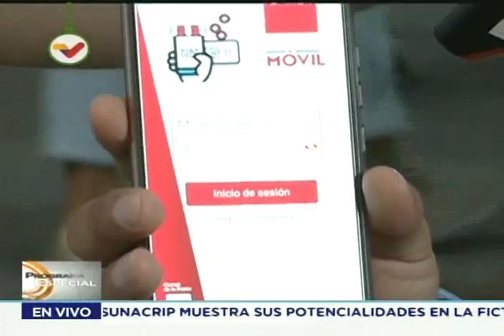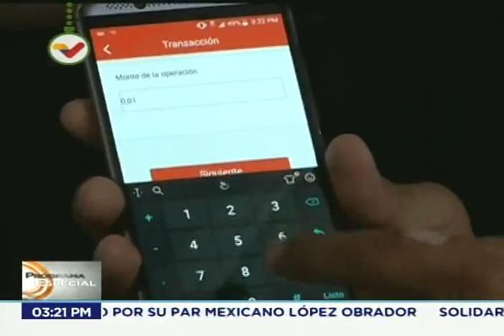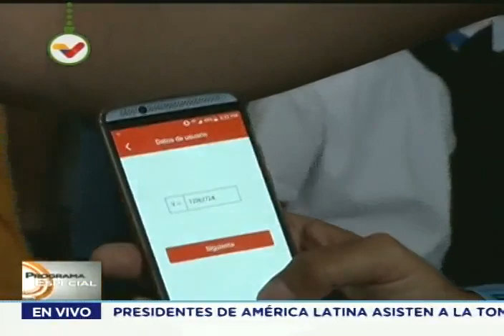Detalles Sobre la Billetera Móvil de Cantv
Antonio Rojas, director de proyectos estratégicos de Cantv, empresa del estado venezolana de telecomunicaciones, es entrevistado por VTV en el marco de la FICTEC (Feria Internacional de Ciencia y Tecnología) en el Parque Simón Bolívar, sobre el proyecto de Billetera Móvil, con aplicaciones Android para el pago y cobro de servicios públicos y transferencias entre clientes y proveedores. 2 de diciembre de 2018.